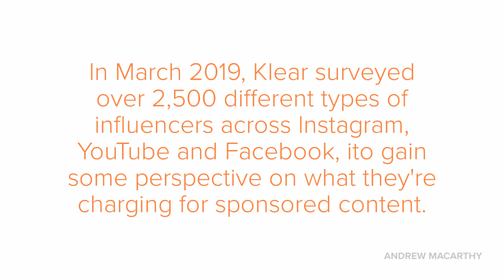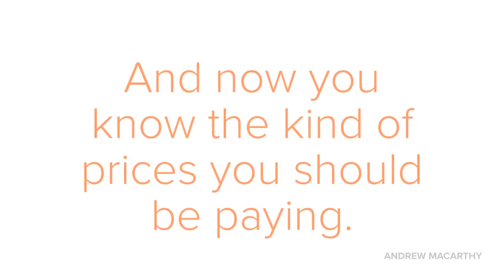How Much Instagram Influencers Charge in 2019 | Influencer Pricing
Buy 500 Social Media Marketing Tips, my bestselling book:
Amazon US
Amazon UK